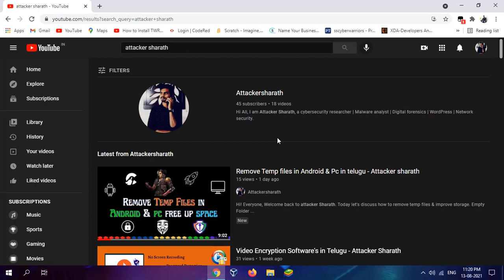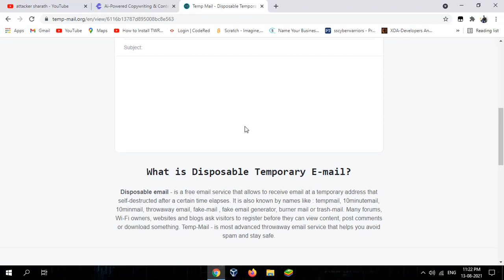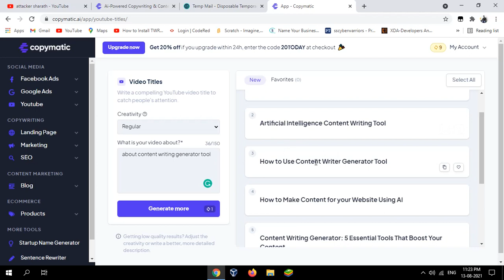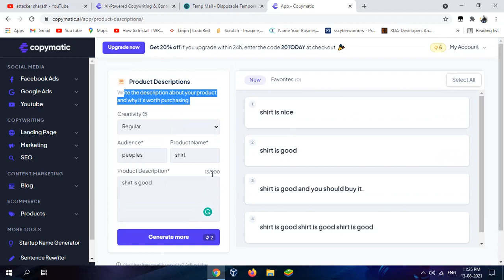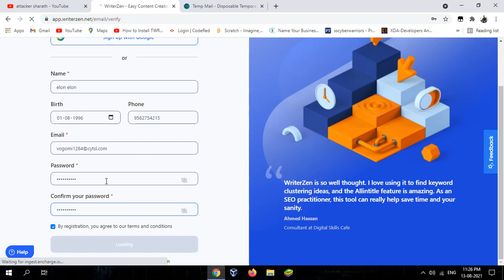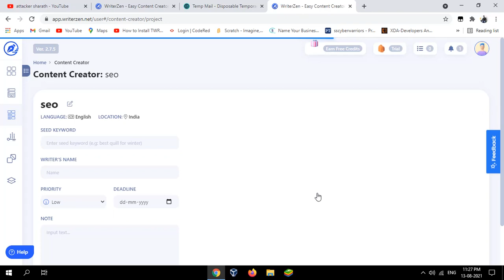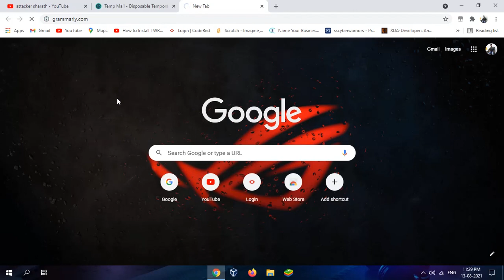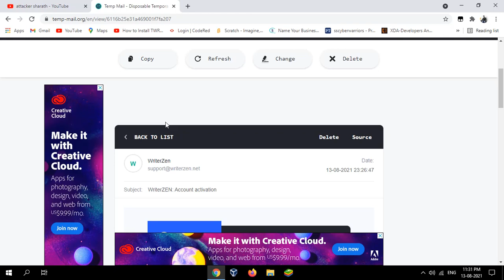The Best Free Writing Content Generator Tools Online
HI! Everyone, Welcome back to Attacker Sharath.
let's discuss content writing generator.

 Write better, write faster Generate Content & Copy In Seconds with AI

Uncover gripping content ideas, powerful analytics, and optimization options to leave your competitors in the dirt.

10x your content output with AI.

Great Writing, Simplified Compose bold, clear,mistake-free writing with Grammarly’s AI-powered
writing assistant.

Rytr is an AI writing assistant that helps you create high-quality content, in just a few seconds, at a fraction of the cost!

always use temp mail